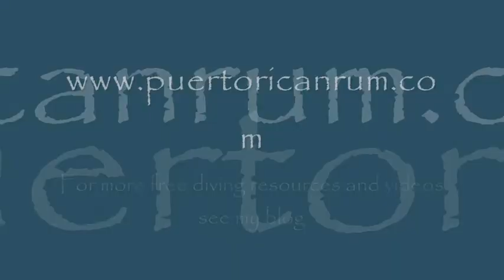Bull Sharks at Chumphon Pinnacle, Koh Tao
Bull Shark Encounter at the beautiful Chumphon Pinnacle dive site, near Ko Tao, Gulf of Thailand. These young females are about 3 meters long.